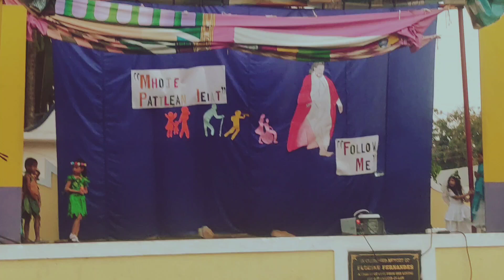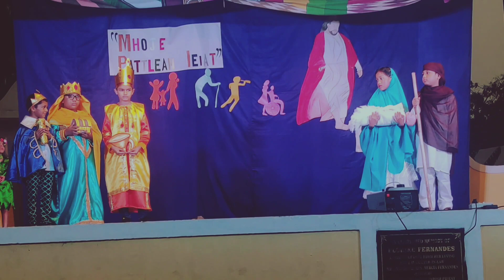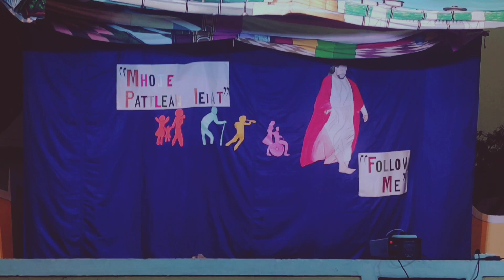Bible Fashion Show by Kids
Raphael as Adam in this Bible Fashion Show by the Catechism students of Class I, Siolim, Goa (February 2023)